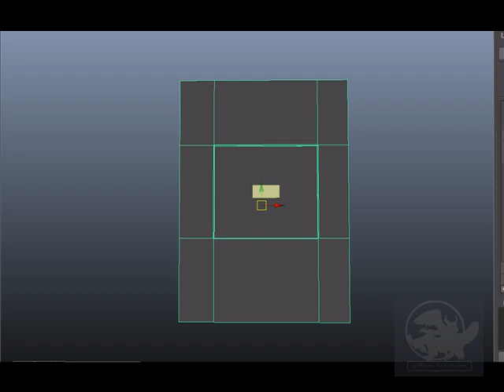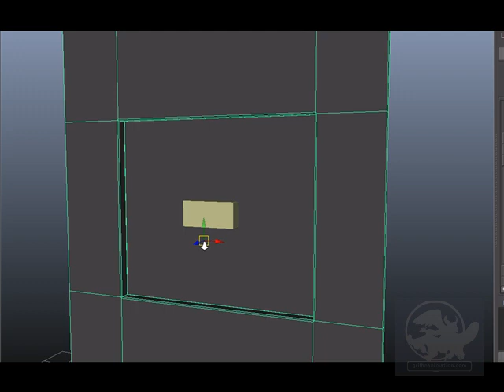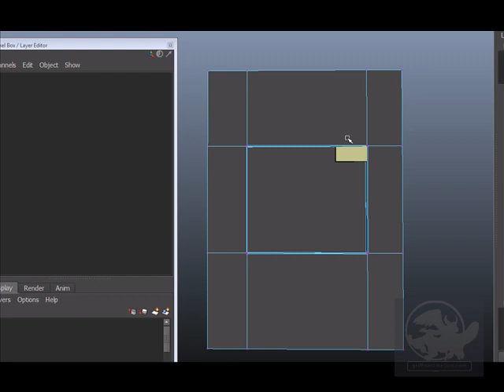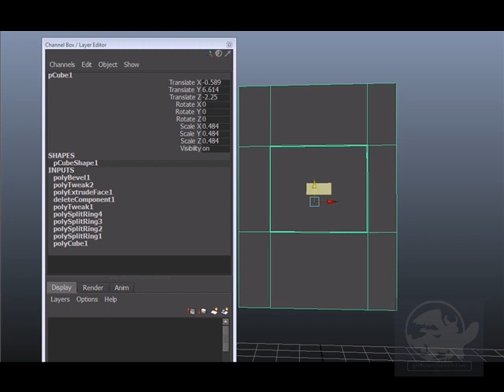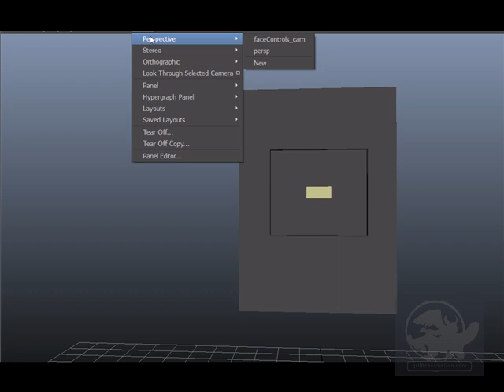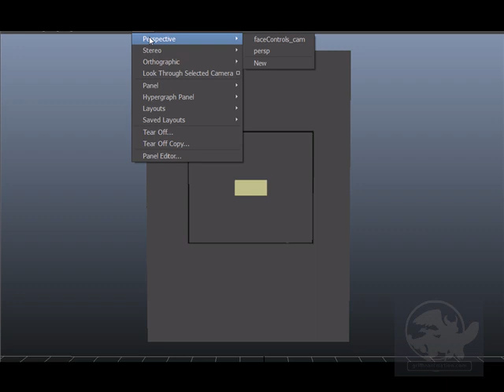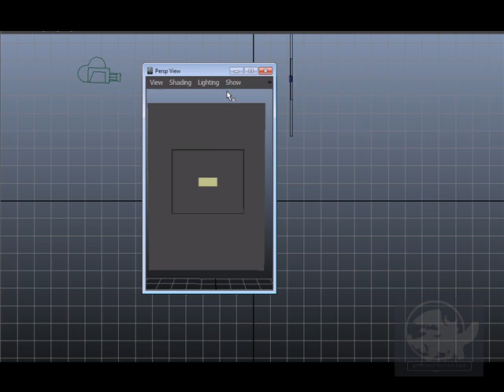Maya Polygon Face Slider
This video will show you how to create a facial animation slider control using polygons.  This is just a fun experiment that makes for a pretty cool ui.